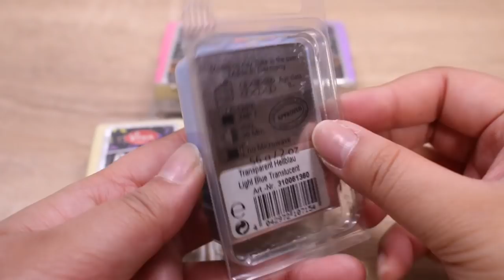Rainbow Crystals | 3 Ways to Color Bezel Charms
Hi, my name's Abi and I live in Japan. I love crafting, especially shrink plastic and resin projects! I first started crafting when I found a blog that made amazing food miniatures using only dollar store supplies! I was a poor high school student back then so it was perfect for me. I don't make clay miniatures as much anymore, but would love to get back into it soon! I try to reply to as much as I can ♡